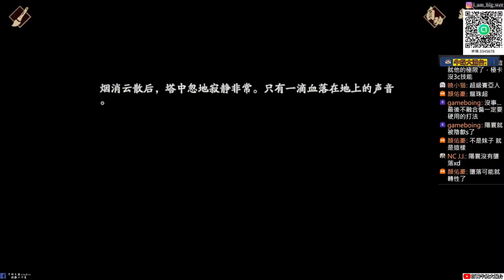【天地劫手遊】怪物與神明|幽垠劍使冰璃|羅淵女皇 幽陰歙|故事劇情|牛奶大濕台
2.如果有喜歡天地劫手遊的朋友，可以加入大濕的LINE社群
密碼:3345678